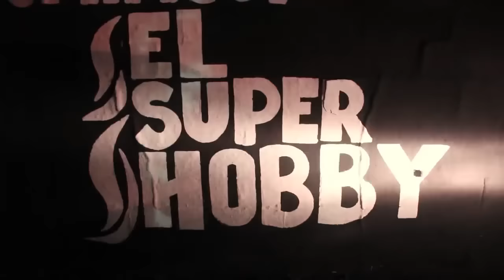El Super Hobby - Luna Llena (Video Clip Oficial)